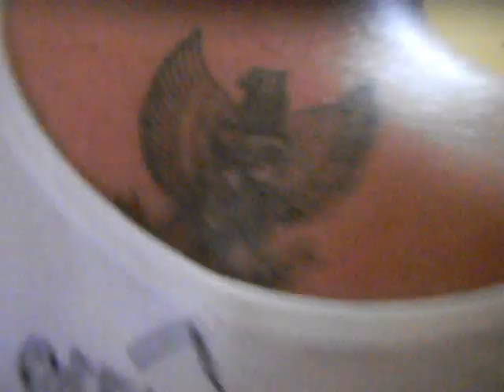The Frankenstone Spend Away Live in Kaliurang